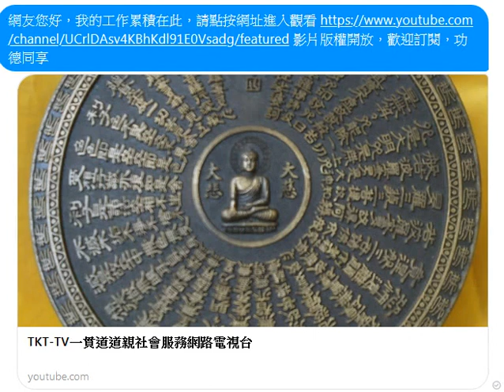ggtkttv 歡迎訂閱，功德同享